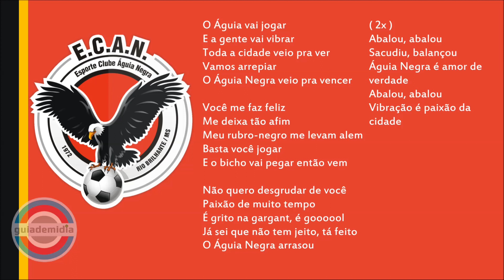Hino do Águia Negra ( MS )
Hino do Esporte Clube Águia Negra da cidade de Rio Brilhante, Mato Grosso do Sul.
Hino Oficial do Águia Negra MS

Fundação: 31 de maio de 1972

🏆 Campeonato Sul-Mato-Grossense ( 4 ) 2007, 2012, 2019 e 2020